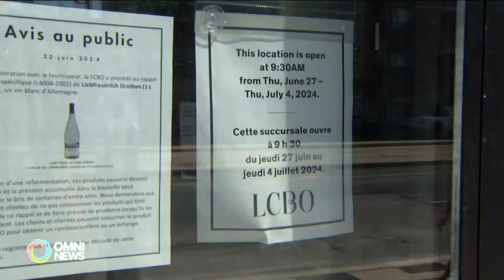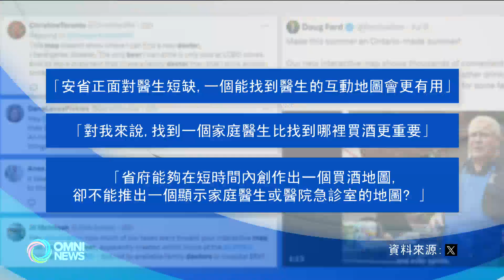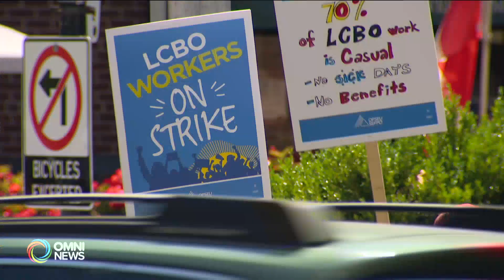省府推出互動式買酒地圖 引發勞工界不滿 | OMNI News Cantonese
安省政府本週一推出互動式買酒地圖，鼓勵省民購買本地製造的酒精類飲品；不過，在勞工維權人士角度，省府因應安省酒舖LCBO罷工的新措施，傳達了挑戰勞工權益的訊息。